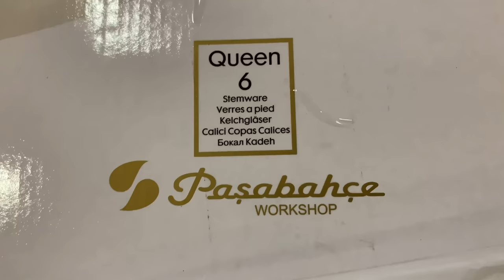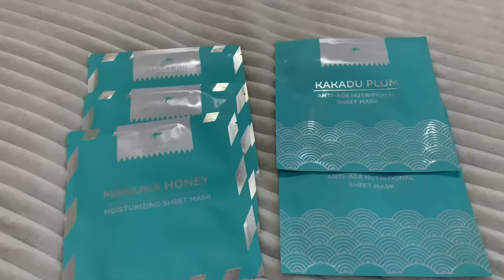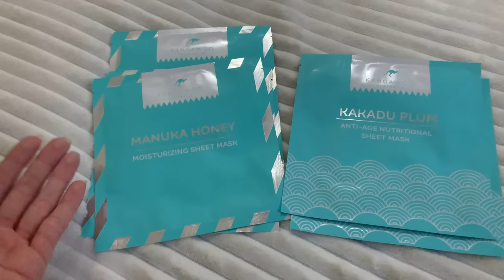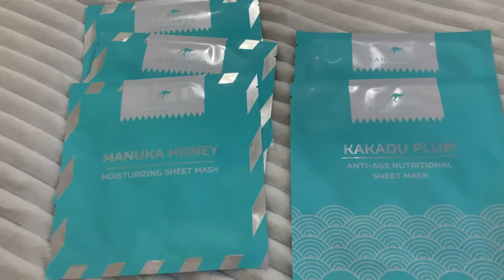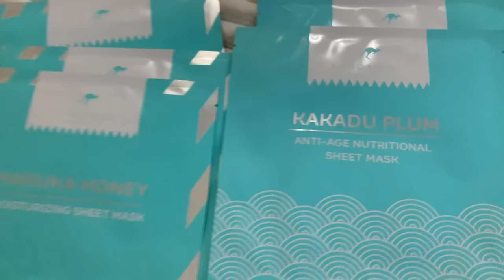ВЛОГ/НОВОГОДНИЙ ДЕКОР/ПОКУПКИ К НГ/ФАМИЛИЯ/ЛЕТУАЛЬ/ALIEXPRESS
Тушь Фаберлик арт. 5248